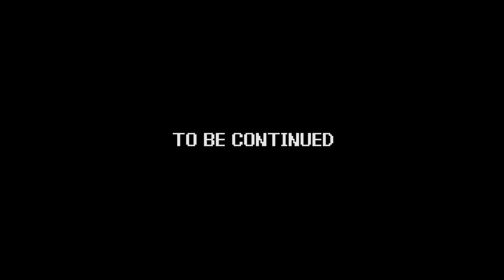Power Trip - Game 017 | Anticipation - part 04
Game - Anticipation
System - Nintendo Entertainment System (NES)
Company - Rare